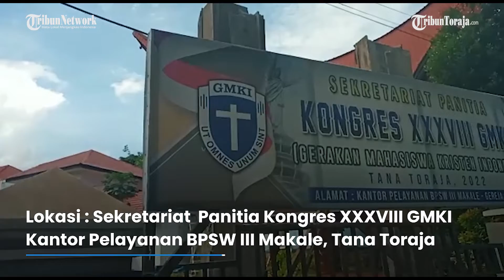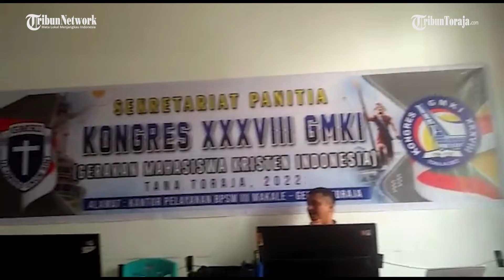Menjelang Kongres GMKI, Panitia Siap Laksanakan!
TRIBUNTORAJA.COM, MAKALE - Toraja menjadi tuan rumah Kongres ke-38 Gerakan Mahasiswa Kristen Indonesia (GMKI) setelah 55 tahun.
Ini merupakan kali kedua Toraja dipilih menjadi lokasi pelaksanaan Kongres GMKI.

Reporter : Freedy Samuel Tuerah
Video Editor : Febe Tolan